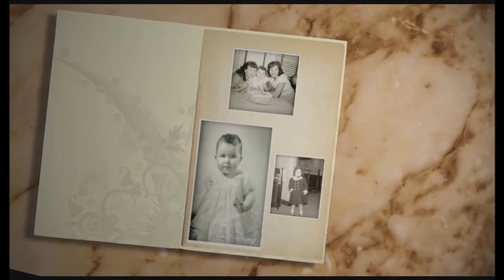Bradley Schmidt Christmas Decorative Design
In this episode Bradley Schmidt shares with us tips on creating a beautifully decorated holiday. See pictures of things he has done and hear ideas you can use too! Also, Char does a reading!